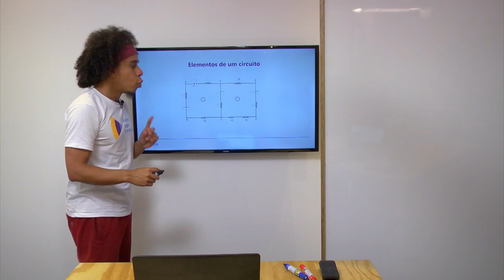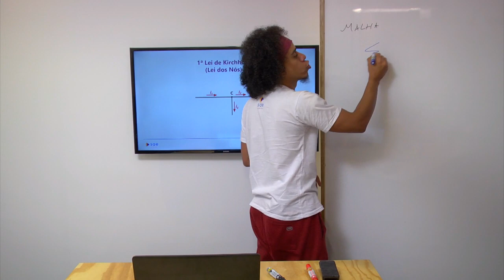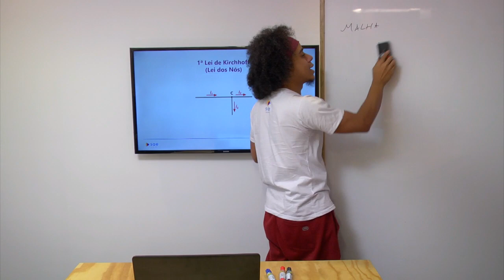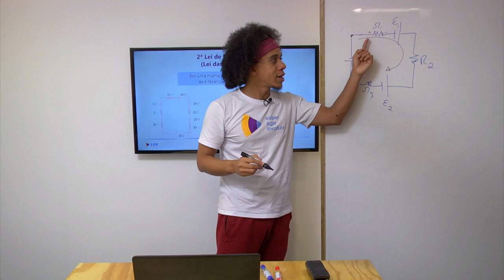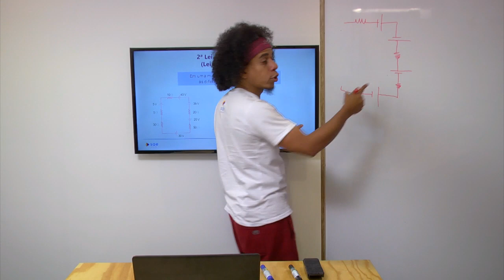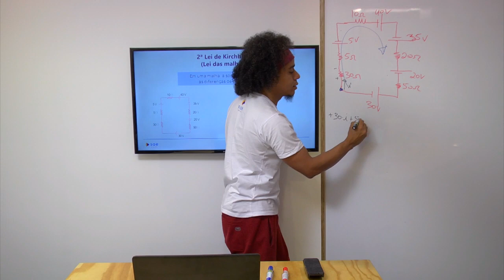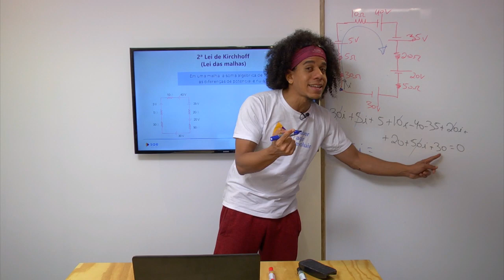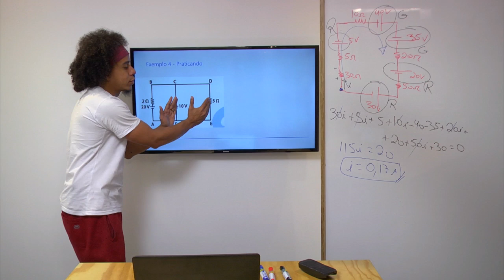3ª série I Física I Leis de Kirchhoff I Aula 03